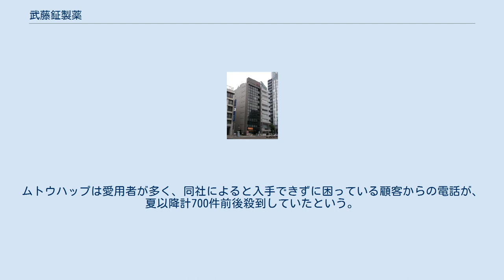武藤鉦製薬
本社が入居する一光伏見ビル（2014年8月） 武藤鉦製薬株式会社（むとうしょうせいやく）とは、愛知県名古屋市中区に本社を構え、入浴用一般医薬品を製造していた会社。
初代武藤鉦八郎が1906年（明治39年）に創業した。
資本金2500万円。
2007年度は平均月商1500万円、年間売り上げは1億7600万円だった。
現在は不動産管理を手がける。
 2007年頃から六一〇ハップを自殺のための硫化水素ガス生成に使うという用途外乱用が急増したため、各薬局では任意で購入の際に用途確認を行うなどした。
しかし、その後も乱用は後を絶たず、乱用者本人のみならず、家族や救助者が巻き添えに遭い、重傷を負ったり、重篤な場合、死亡するなど社会問題となったため、2008年5月、日本チェーンドラッグストア協会は、加盟店に販売自粛を要請した。
同協会は7月末に自粛を解除したが販売不振は続き、売り上げが通常の4割以下にまで落ち込んだ。
その後も販売量回復のめどが立たないため、そのまま工場を操業停止することになった。
2008年10月に新川工場の操業停止。
16名いた従業員もほとんどが退職、会社自体は返品対応と在庫整理、顧客のサポート、不動産管理を行っている。
ムトウハップは愛用者が多く、同社によると入手できずに困っている顧客からの電話が、夏以降計700件前後殺到していたという。